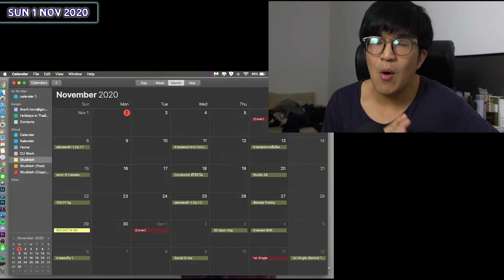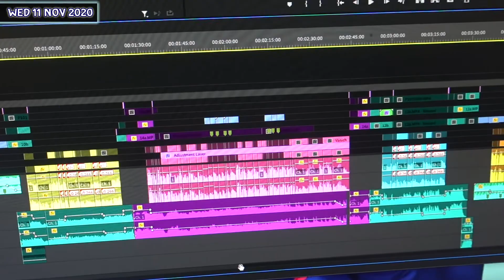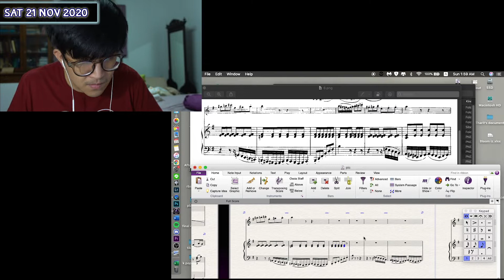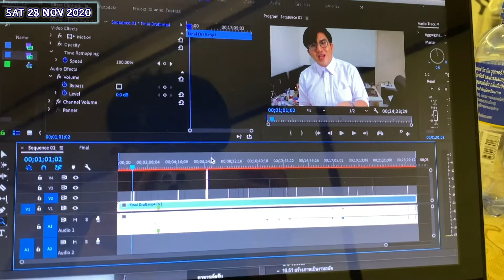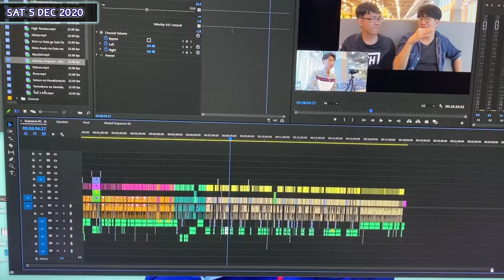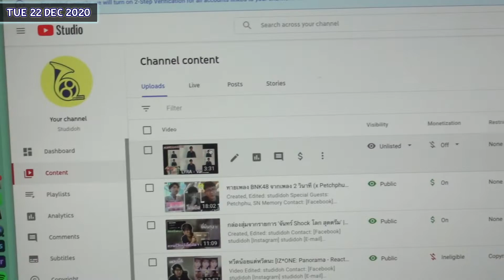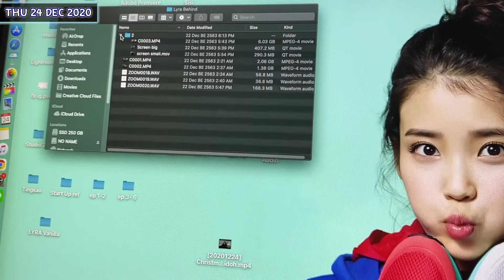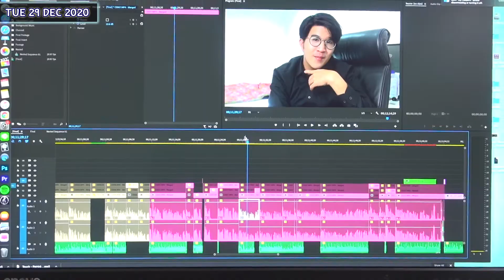60 วันสุดท้ายของปี 2020 (Cover เป็น Youtuber Ep.1)| studidoh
ถ่ายคลิปตัวเอง 60วันติดต่อกัน
ไม่มีจัดฉาก ทุกอย่างเป็นของจริง 😂

Created, Edited:
studidoh

[Facebook] studidoh
[Instagram] studidoh